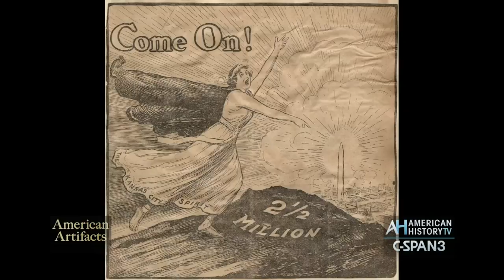American Artifacts: National World War I Museum and Memorial Preview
Full Program Airs Sunday, March 19, 2017 at 6pm & 10pm ET.